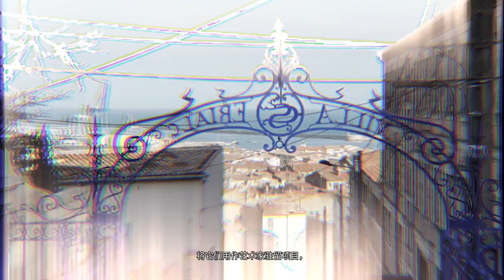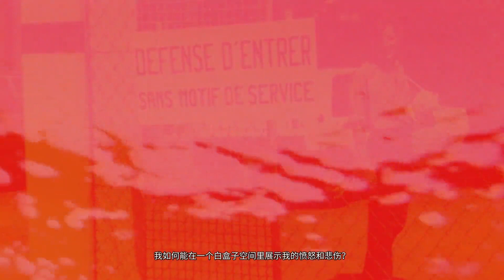Johan Creten - "En Qurantaine" / Film by Gerrit Schreurs / Chinese Sbtl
1991年夏，克瑞坦受邀前往南法塞特Villa Saint Clair驻留，当时世界正在与另一场疫情斗争。正是在那段时间，克瑞坦创作了他的首批"Odore di Femmina"系列雕塑作品。
这部实验性短片由Gerrit Schreurs制作，名为《隔离》，讲述了一个非常私人化而充满希望的故事，为克瑞坦的近期展览铺垫并解读艺术家处理失去与生活的方法。

In the Summer of 1991, Johan was invited to spend time in the Villa Saint Clair in Sète, South of France, while the world was battling another pandemic.
It was during this time that Johan worked on some of his first "Odore di Femmina" torsos.
This experimental short film by Gerrit Schreurs, entitled "...En Quarantaine," tells a very personal and hopeful story, following the preparation for Johan Creten's show and how to cope with loss and life.